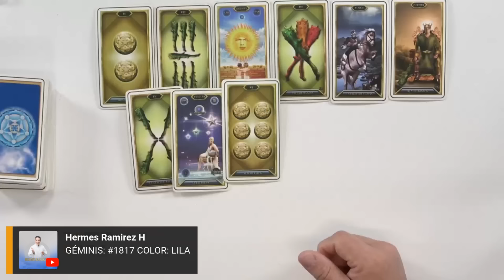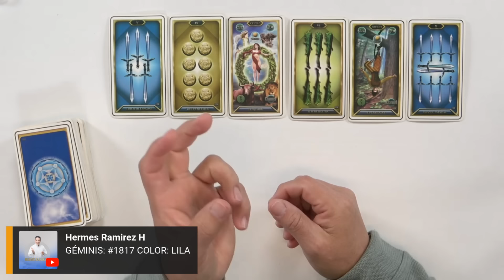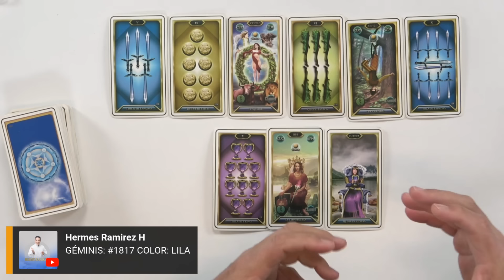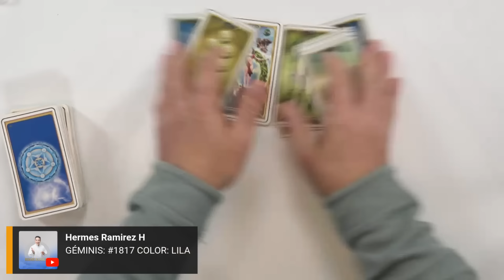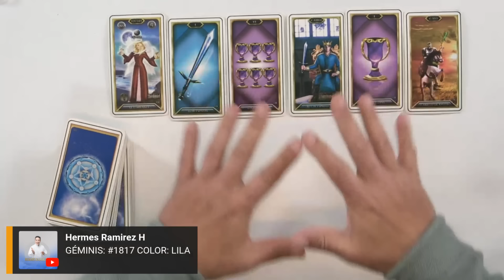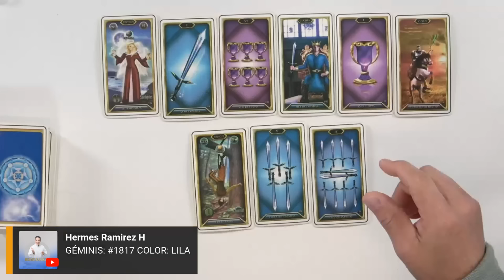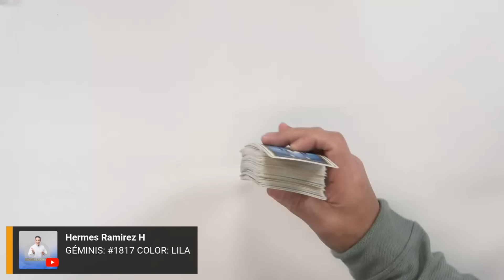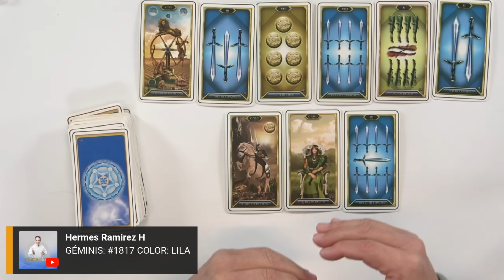GÉMINIS: Quítale la MÁSCARA delante de TODOS, Esa PERSONA quiere verte en la RUINA. ALEJATE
GÉMINIS: Quítale la MÁSCARA delante de TODOS, Esa PERSONA quiere verte en la RUINA. ALEJATE   #1817     COLOR: LILA